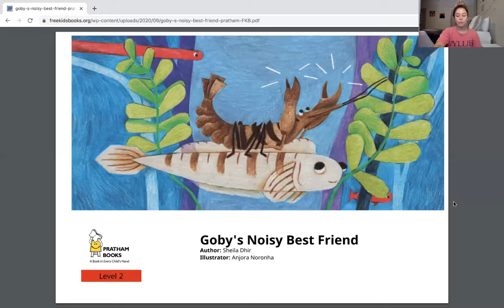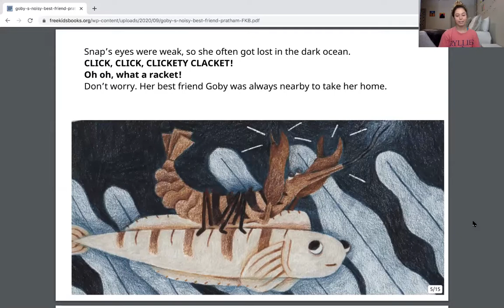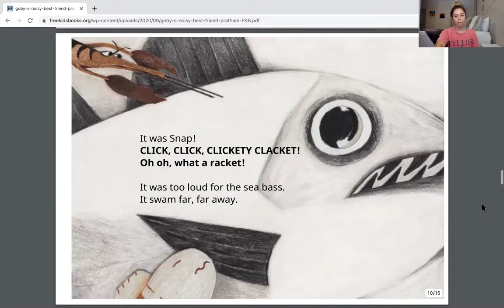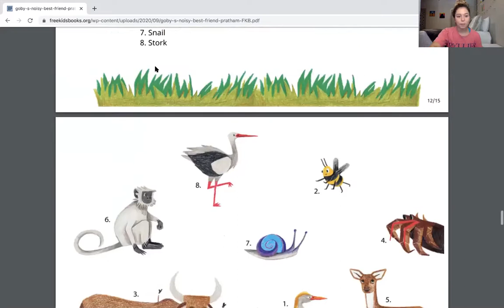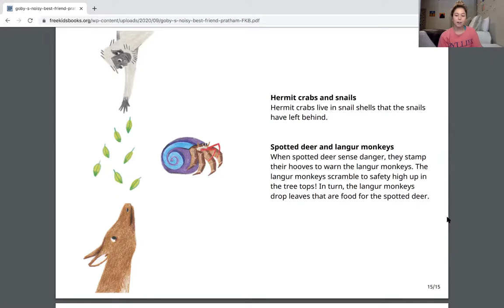Goby's Noisy Best Friend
(Grade Level: 1st-3rd)